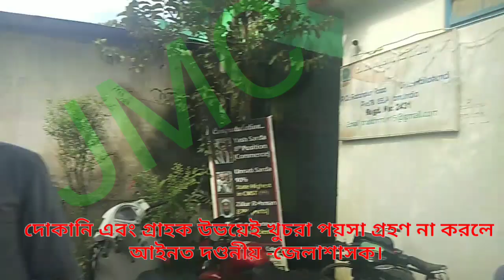দোকানি এবং গ্রাহক উভয়েই খুচরা পয়সা গ্রহণ না করলে আইনত দণ্ডনীয়।